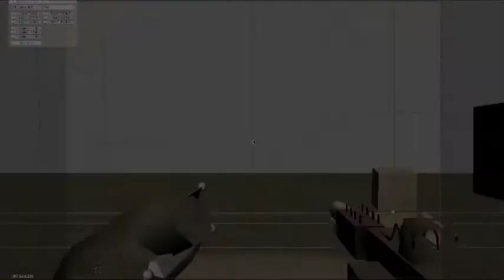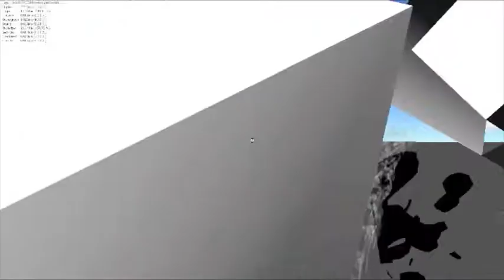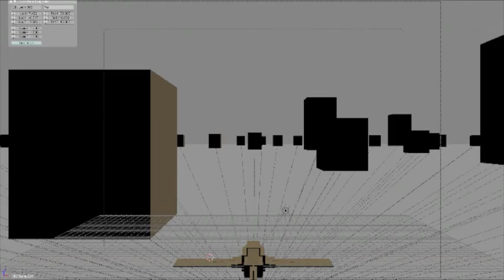game update 6-28-11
'Nother game update. Watch the vid! WOOHOO! Just check it out. Cardboard is awesome! Music is "Intimate Secretary" by the Raconteurs. Made on Blender 3D.